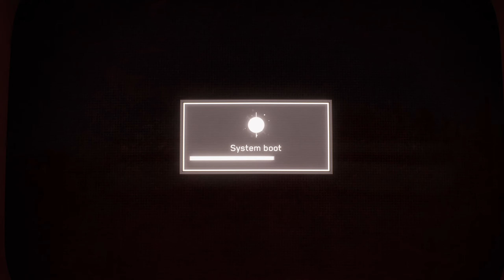TWIN ROBOT IN ACTION - ATOMIC HEART GAMEPLAY - PART 9 [PC]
Welcome to the part 9 of Atomic Heart gameplay!

Set on another timeline where humans live in harmony with their loyal and fervent robots.
This game is very cool, and I hope you enjoy the video as much as I enjoy the game!..